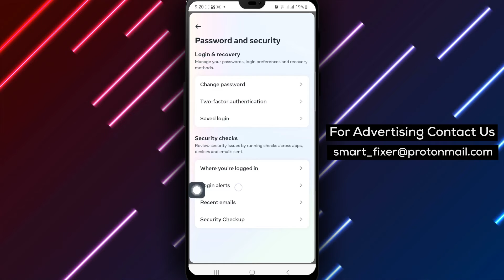How To Turn On Login Alerts Notifications On Facebook - Full Guide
Enhance your Facebook account security by learning how to enable login alerts notifications with our comprehensive guide. Follow these step-by-step instructions to customize your notification preferences and receive timely alerts about your account activity:

1. Open Facebook on your android device.
2. Tap the three lines at the top right.
3. Tap the settings icon.
4. Tap Account center.
5. Tap Password and Security.
6. Tap Login Alerts.
7. Tap your account.
8. Mark In-app notification.

Empower yourself with the knowledge to activate login alerts notifications on Facebook and stay informed about your account's security.